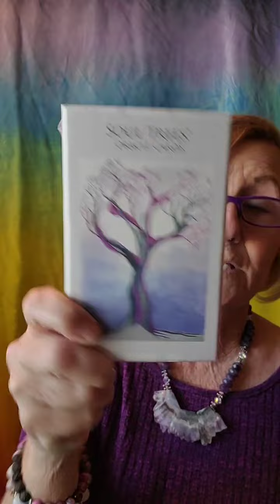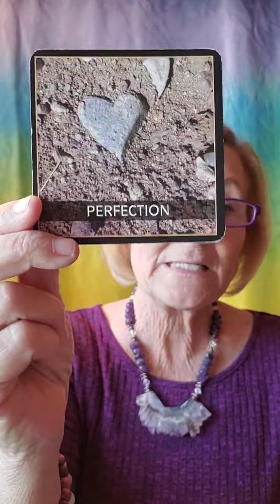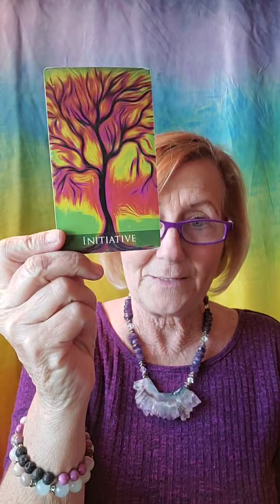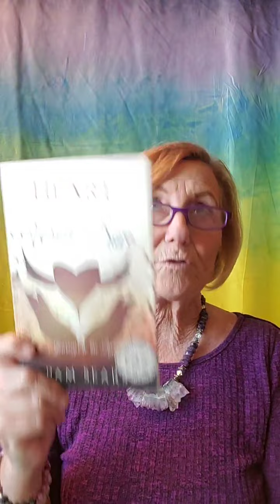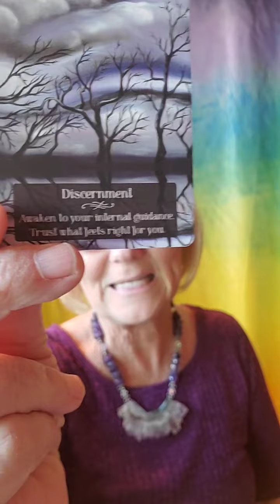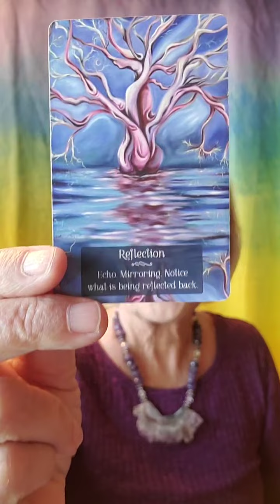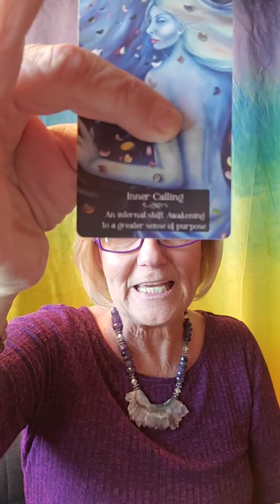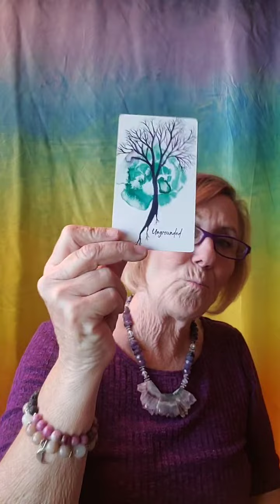Free Live Mediumship Tiktok 10/30/22